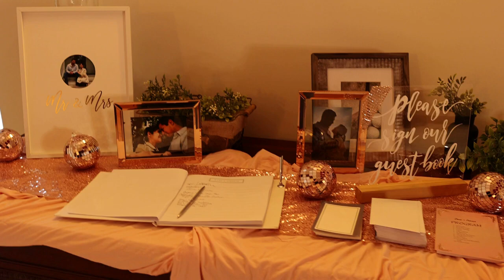Oscar and Patricia's Wedding 01/21/23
Oscar and Patricia's Wedding
January  21,2023
📍 Patriot Hills at Patriot Lounge in Stony Point, New York
Videography by: Ruby Red Weddings Photography

make up: @makeupby_gabyreyes on instagram